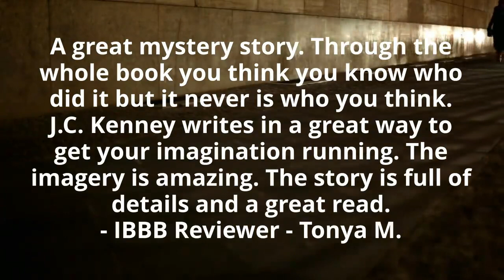What readers are saying about Concert Hall Hit: A Darcy Gaughan Mystery by J.C. Kenney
The town of Marysburg, Indiana, is buzzing with excitement when legendary British blues guitarist Derek Tufnell appears at Marysburg Music to sign autographs and chat with fans the afternoon before a performance at the Marysburg Center for the Performing Arts. The meet-and-greet session is a huge success and record store owner Darcy Gaughan couldn’t be more pleased with how the event went.

Darcy’s glee turns to despair when, only hours later, Derek is found murdered in his dressing room. Fingers are pointed at her, since she was the last one seen with him. In order to keep her freedom, and the record store open, Darcy begins her own investigation and soon finds the number of suspects is exceeded only by the number of hit songs in Derek’s music catalog.